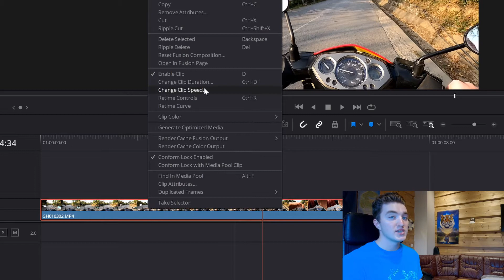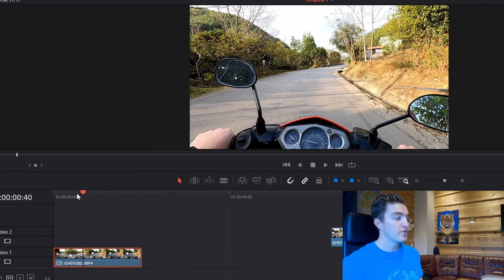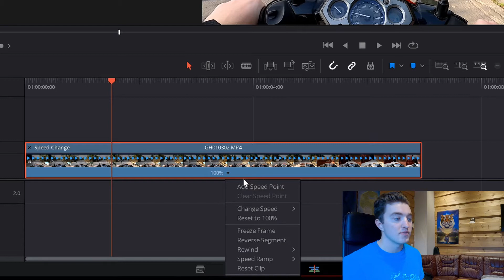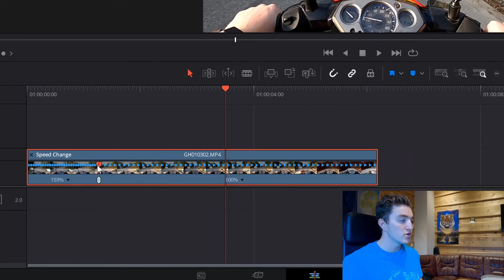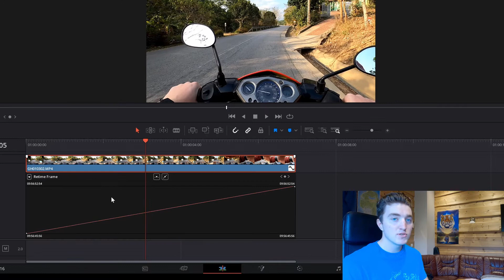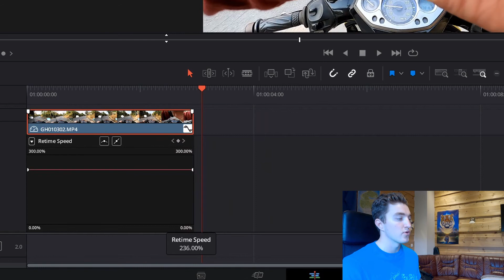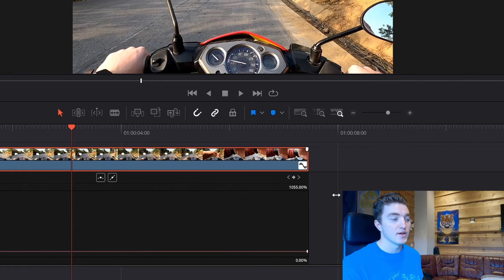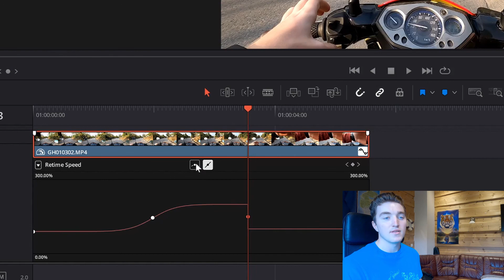Change Clip Speed - Davinci Resolve (everything you need)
In this video, you'll learn a couple of different ways to change clip speed in Davinci Resolve. Which method to adjust clip speed is the best depends on your situation. So be sure to check them all out :)